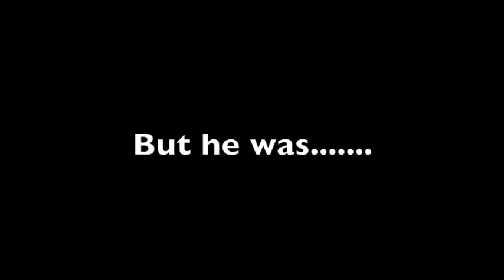Squirrel Fight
Just stuff that happens in the hood of Latrobe. VIEWER BEWARE